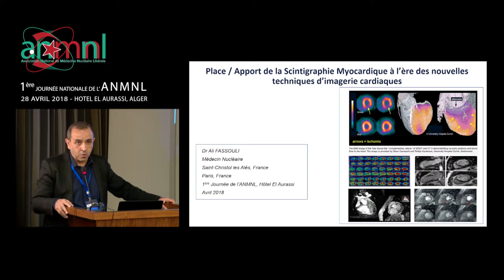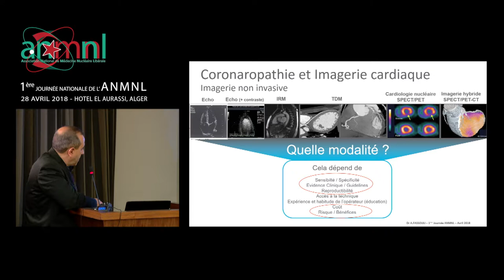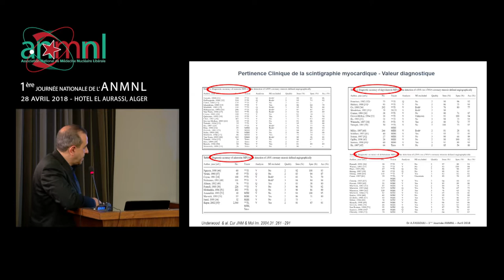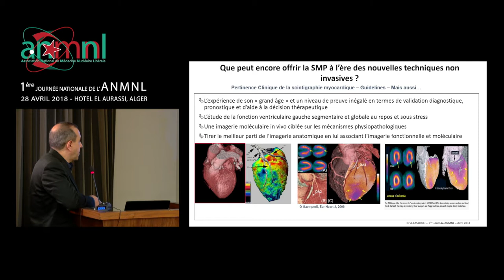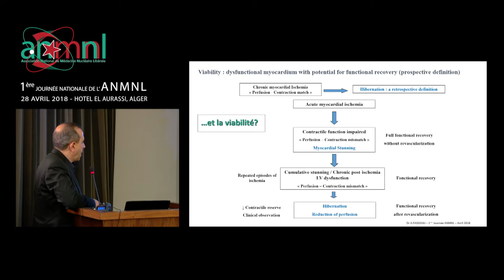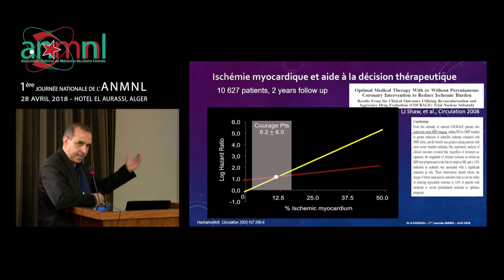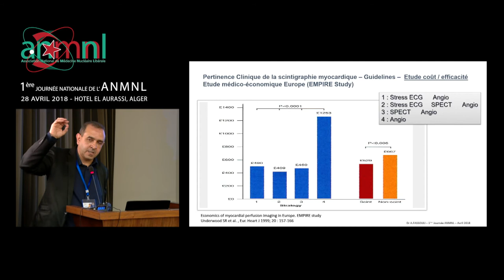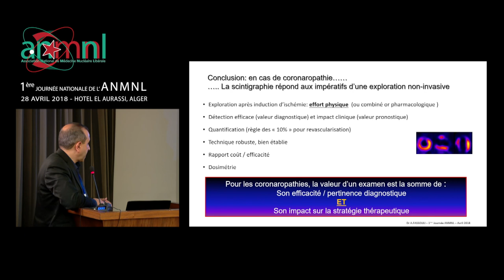Dr FASSOULI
Place de la scintigraphie myocardique